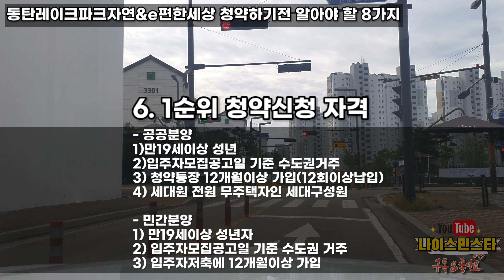동탄레이크파크자연&e편한세상 아파트 분양 청약 전 꼭 알아야하는 8가지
- 2023년 9월 분양예정아파트
- 이제 남은 아파트 분양중 가장 동탄호수공원과 가까운 아파트
- 공공분양(85㎡이하)/ 민간분양(85㎡초과)
-74타입, 84타입, 95타입, 115타입으로 총 1227세대 대단지아파트